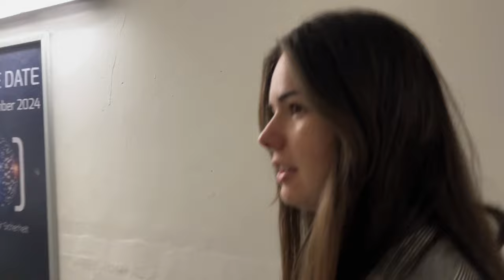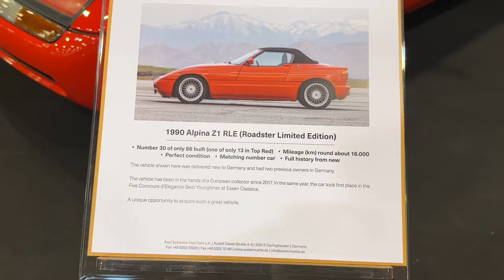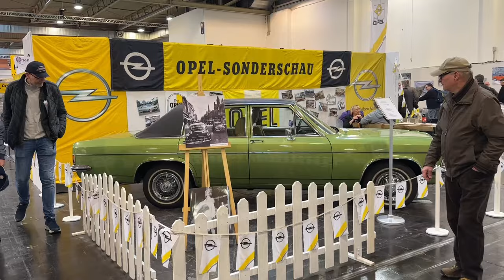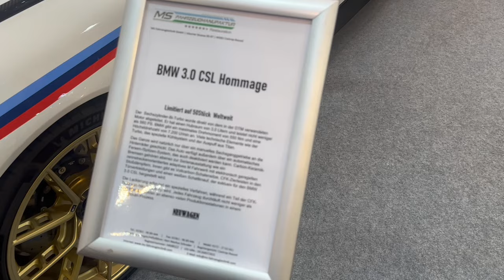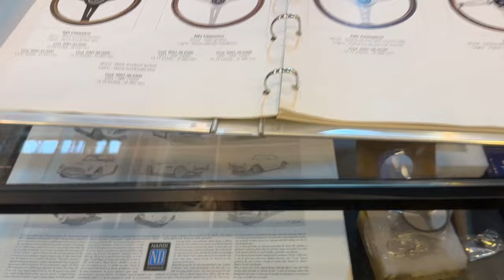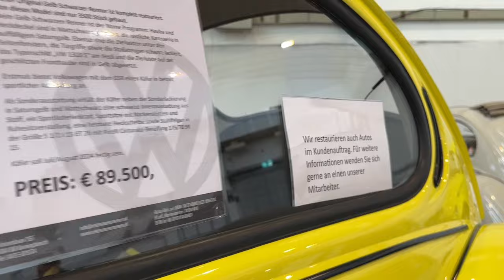Unser TechnoCLassica 2024 Walkaround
Die Techno Classica im Essen, ist Europas größte Messe für Klassische Automobilkultur und seit fast 3 Jahren fester Bestandteil in unserem Messe Kalender. Da die Oldtimer Kultur gerade bei Jüngeren Menschen immer beliebter wird merk msn das dir messe auch generell Jünger wird. Aus diesem Grund nehmen wir euch dieses Jahr mit auf einen Voiceover Vlog bei dem es weniger um Fakten und Fachbegriffe geht sondern euch einfach mit in die Eindrücke nimmt die wir dort ganz authentisch erlebt haben. Also viel Spass.